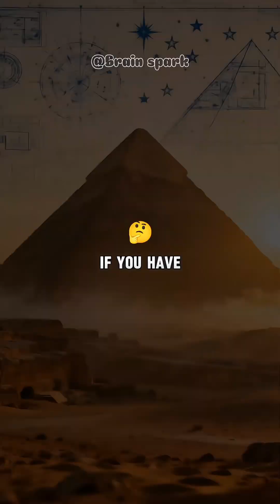Built 4,500 Years Ago — and We STILL Don’t Know How 😳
4,500 years ago, the ancient Egyptians built one of the most incredible structures on Earth — the Great Pyramid of Giza.
Each stone weighs up to 15 tons, yet the precision is so perfect that even modern machines struggle to replicate it.

How did they do it... without modern technology? Some believe in ramps, others in lost ancient knowledge.
The truth might still be buried in the sands of Egypt.

🎥 Animated with AI (Google Veo 3)
🎙️ Narration by AI Voice (Eleven Labs)